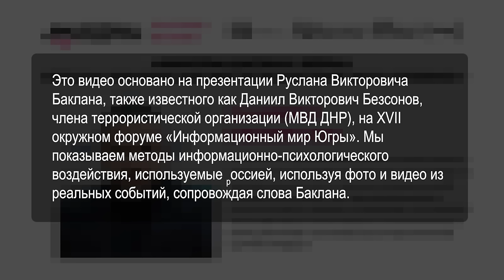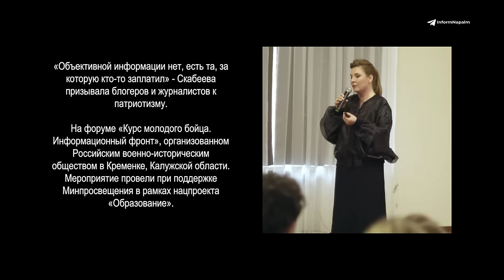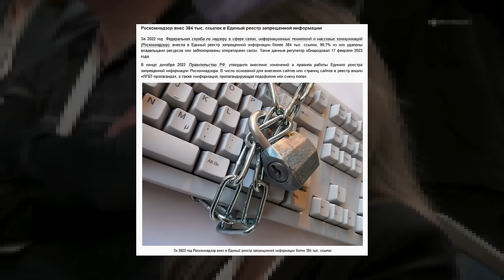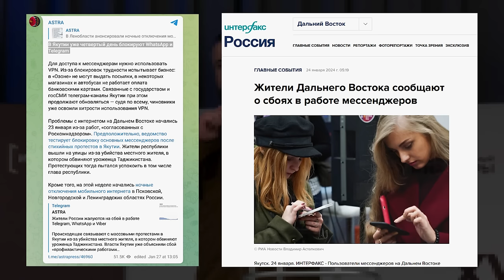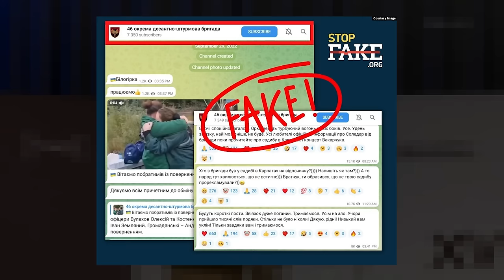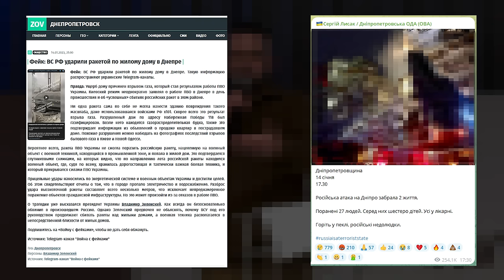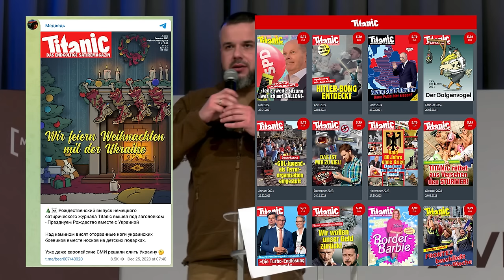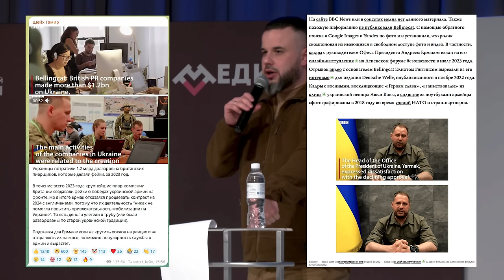Information Warfare: Methods of Information and Psychological Influence by russia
This video is based on a presentation by Ruslan Viktorovich Baklan, also known as Daniil Viktorovich Bessonov, a member of the terrorist organization (Ministry of Internal Affairs of the DPR), at the 17th District Forum "Information World of Yugra". We demonstrate the methods of information and psychological influence used by Russia, using photos and videos from real events, accompanying Baklan's words.

01:47 - "make decisions that the puppeteer needs"
01:54 - "There is no objective information, there is the one someone paid for" - Skabeeva urged bloggers and journalists to be patriotic.
05:14 - every smartphone owner is potentially a mobilization resource.
05:50 - Roskomnadzor has included over 384,000 links in the Unified Register of Prohibited Information.
07:12 - components of Russia's information army
09:17 - Our air defense systems by definition cannot strike our own aircraft.
15:54 - tools of information warfare
27:40 - A classic task for Russian propagandists: "Show that the Armed Forces of Ukraine attack not military targets, but civilians."
32:28 - Sound alert stations for psychological impact on the enemy.
39:14 - fakes
39:26 - justified fake
40:44 - unjustified fake
44:14 - "mistakes" of Russian propaganda tools.